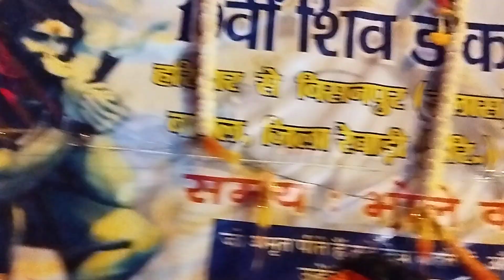कंवर यात्रा 2024 मेरठ टोल प्लाजा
कांवड़ यात्रा 2024 जरूर देखे 🙏🕉🚩😯

2nd Instagram id @vishwanathfilms
Hume Instagram
Twiiter handle or
Facebook account par follow karen